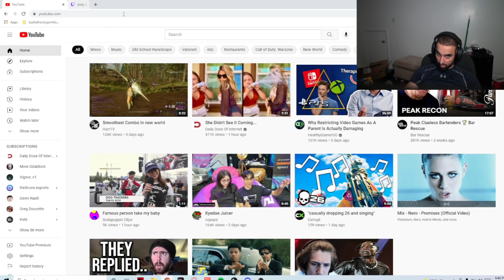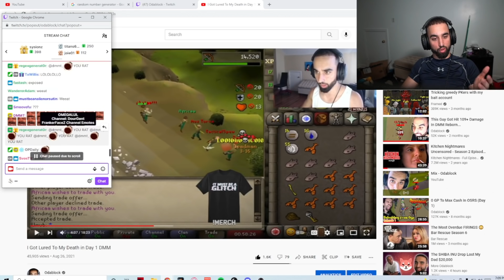Two Of My Friends Try To Snake Me For GP...